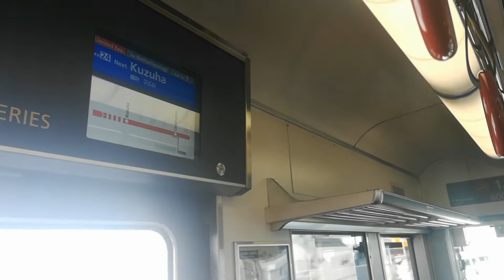京阪警笛集part40